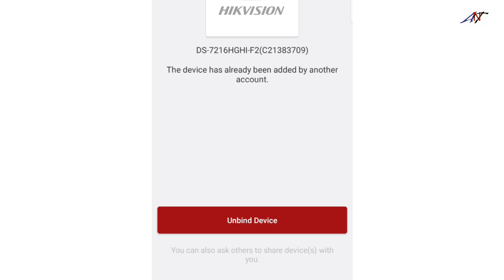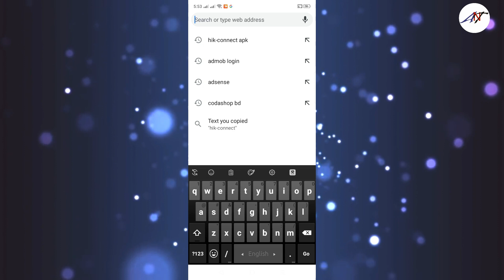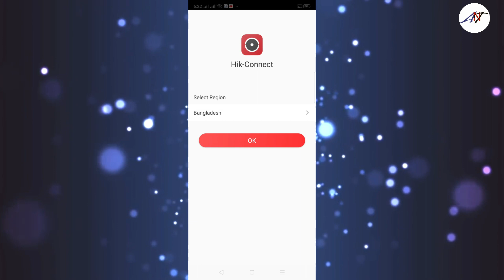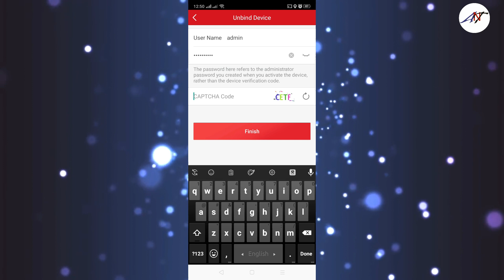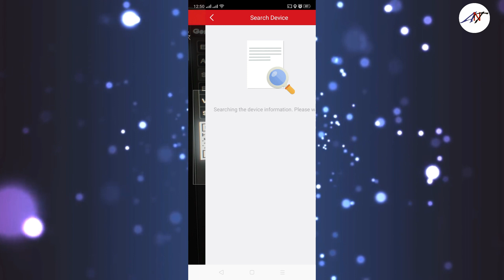How To Hikvision DVR/NVR Unbind/ Hik Connect Account Remove Bangla 2020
Thanks
Md. Jibon YT
Android And Technology